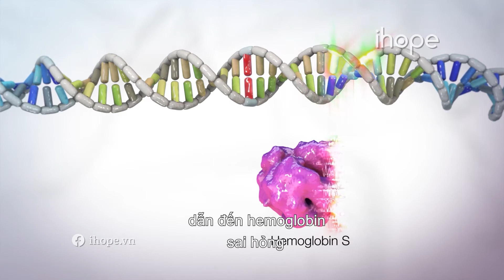Nguyên nhân gây ra bệnh hồng cầu hình liềm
Hồng cầu hình liềm là một bệnh về máu do các đột biến di truyền ảnh hưởng đến hemoglobin, dẫn đến giảm khả năng cung cấp oxy của hồng cầu đến các tế bào khắp cơ thể. Những người mắc bệnh này có các phân tử hemoglobin không điển hình được gọi là hemoglobin S, có thể làm biến dạng các tế bào hồng cầu thành hình liềm hoặc lưỡi liềm.
Các dấu hiệu và triệu chứng của bệnh hồng cầu hình liềm thường bắt đầu trong năm đầu tiên của cuộc đời, thường là khoảng 5 tháng tuổi với các biểu hiện đặc trưng bao gồm số lượng tế bào hồng cầu thấp (thiếu máu), nhiễm trùng lặp đi lặp lại và đau thường xuyên. Mức độ nghiêm trọng khác nhau ở mỗi người, một số người có các triệu chứng nhẹ, trong khi những người khác thường xuyên phải nhập viện vì các biến chứng nghiêm trọng hơn.

Trung tâm sàng lọc di truyền ihope